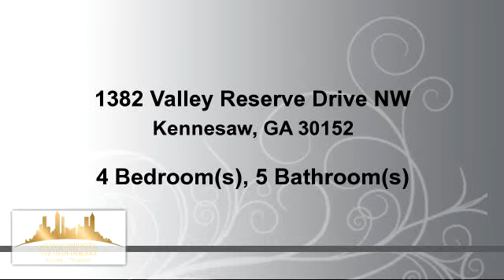Residential for sale - 1382 Valley Reserve Drive NW, Kennesaw, GA 30152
Just reduced $20K on this stunning executive home nestled in foothills of Kennesaw Mtn w/rocking chair front porch. Hardwoods throughout,exceptional kitchen w/custom cabinets & prof appliances including 6 burner Viking oven & large island,5 fireplaces,master w/fireplace & built-ins, new amazing bath,his/her closets & separate deck overlooking private backyard,each bed has private bath w/granite top vanities,amazing terrace level w/acid washed concrete floors,wet bar & 2 fireplaces,plantation shutters,4 sided brick,advanced security system/cameras, built-in speakers

Bedrooms: 4
Bathrooms: 4 full and 1 half Bathrooms
Square Feet: 4670
Price: $599,000